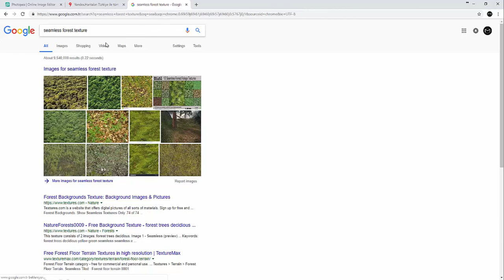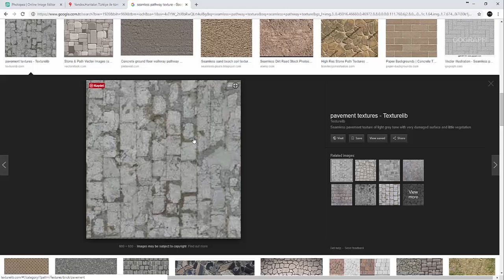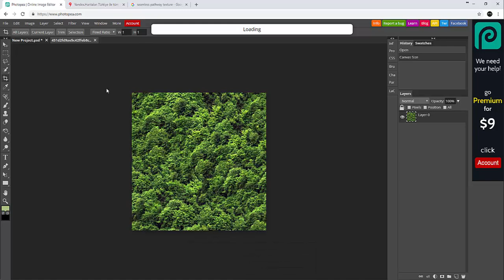3_Defining Texture